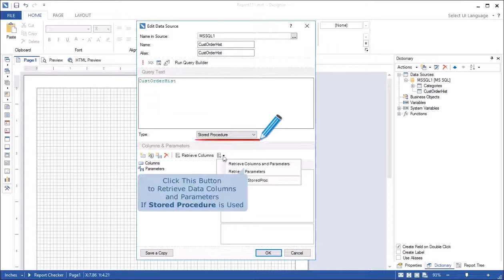Reporting Tool: Retrieving Data Columns - Stimulsoft Reports - [Shot on version 2015.3]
See how to retrieve data columns. Product downloads